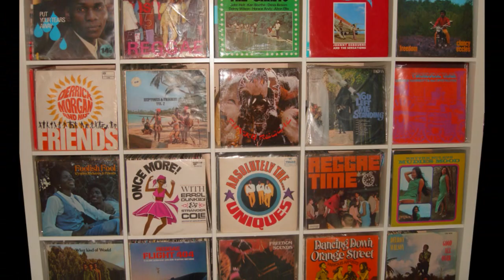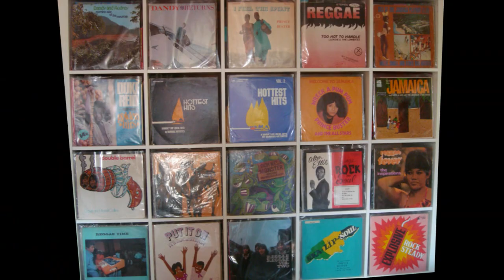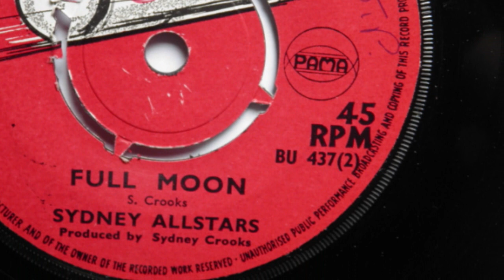Skinhead Reggae-Sydney Allstars-Full Moon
Sydney Allstars-Full Moon on UK Bullet from 1970.